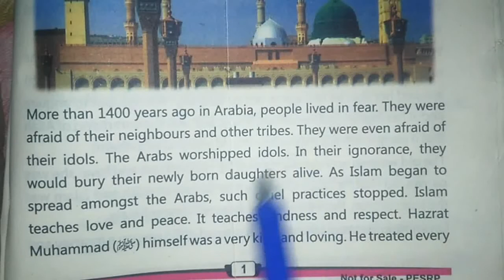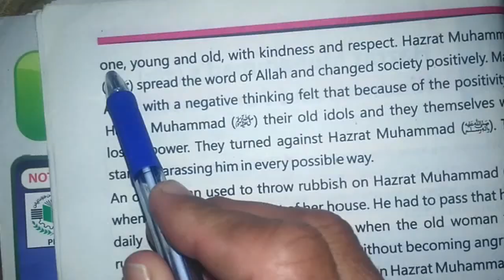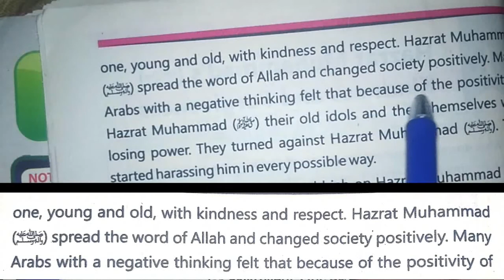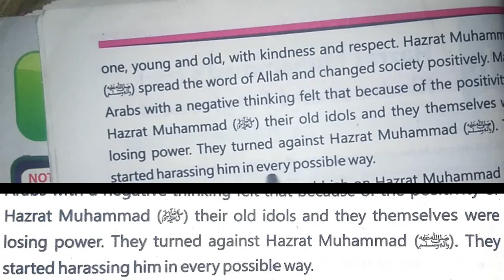5 Class English Lesson 1 (Hazrat MUHAMMAD,s Kindness and forgiveness) Part 1 translation in urdu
5 Class English Lesson 1 (Hazrat MUHAMMAD,s Kindness and forgiveness) Part 1 text reading and translation in urdu